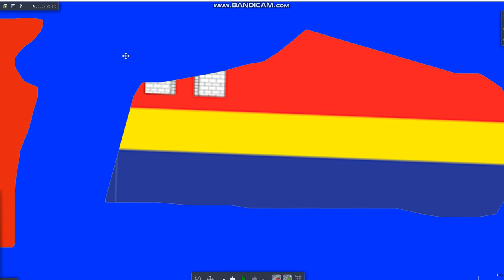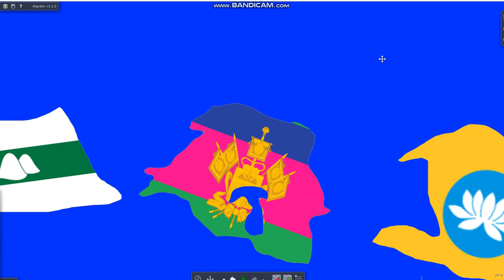Russian Fedration Size Comparison